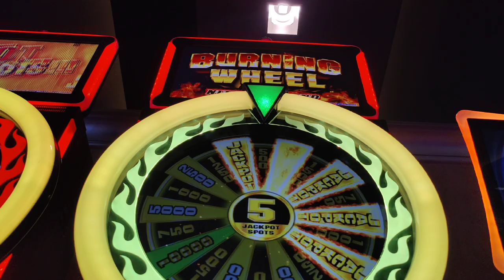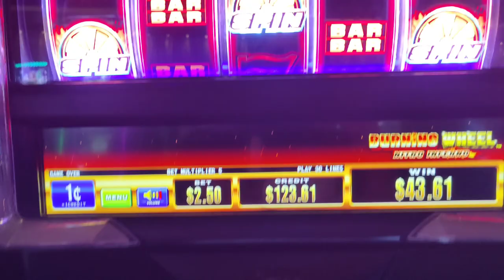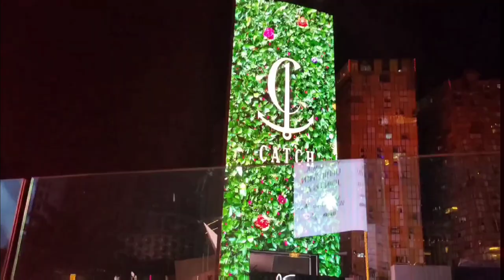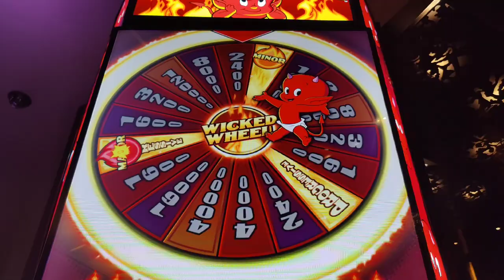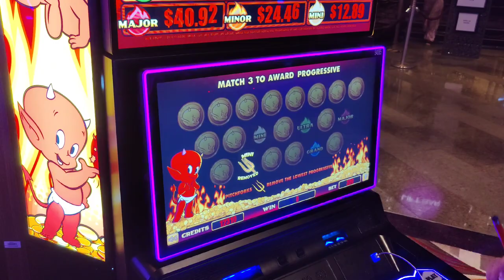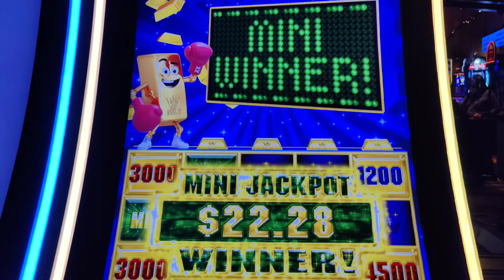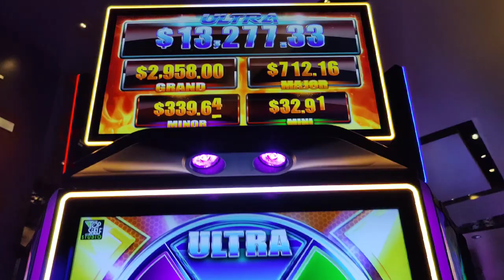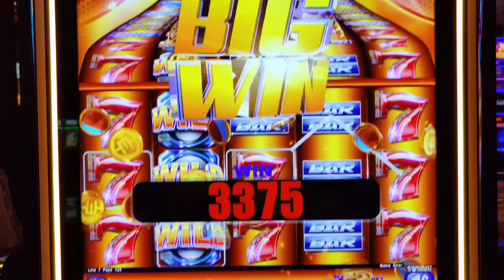I Vultured My Friend's Machine and WON BIG at Aria! Gold Bonanza and Money Ball Inferno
A fun evening with @LoriLuckbox and@LuckyLindsSlots ends up with me *finally* turning the tables on Lori and winning big after vulturing her Gold Bonanza machine!  Also featuring Money Ball Inferno, Smokin' Hot Stuff Wicked Wheel, and Burning Wheel. @Aria Las Vegas